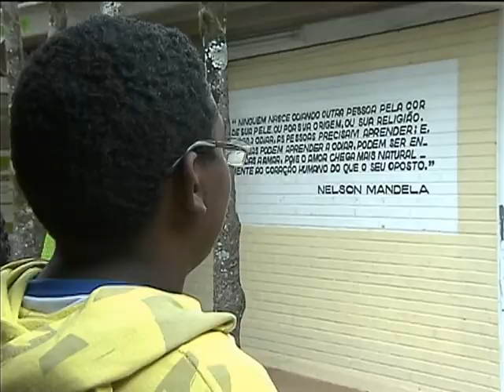Prêmio incentiva a promoção da igualdade de gênero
NBR NOTÍCIAS 02.06.14: O Prêmio Construindo a Igualdade de Gênero, que está na 9ª edição, ocorreu nesta segunda-feira (2). A premiação tem o objetivo de incentivar a reflexão dentro do meio acadêmico sobre as desigualdades entre homens e mulheres. O concurso selecionou 33 trabalhos, entre redações, artigos científicos e projetos pedagógicos, desenvolvidos em escolas públicas e privadas de todo pais que atuam na promoção da igualdade de gênero.